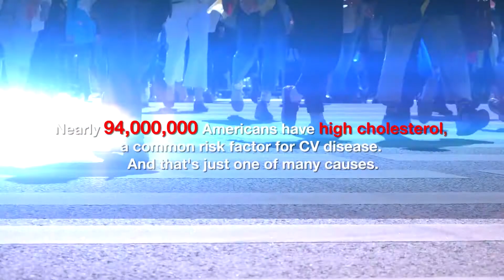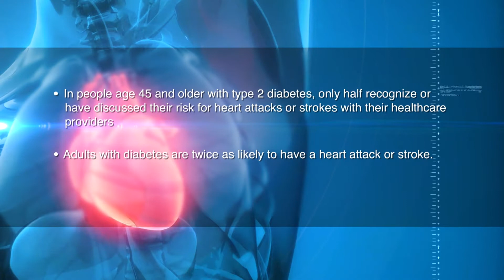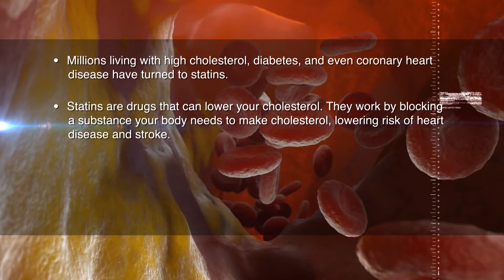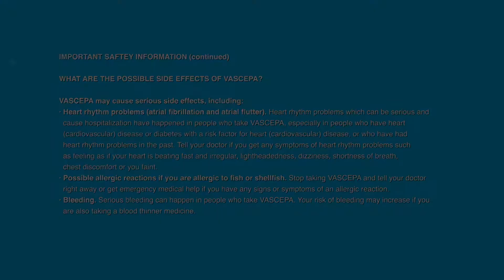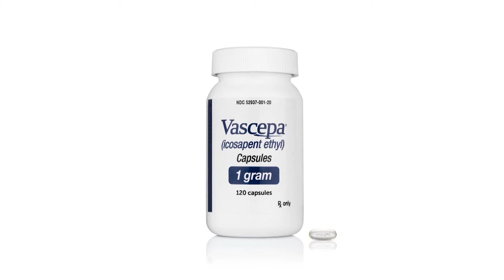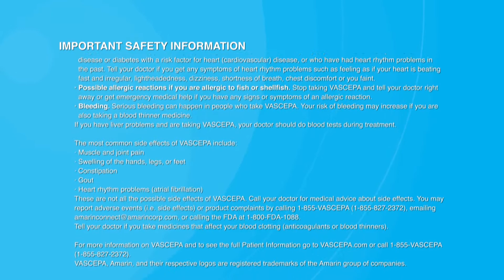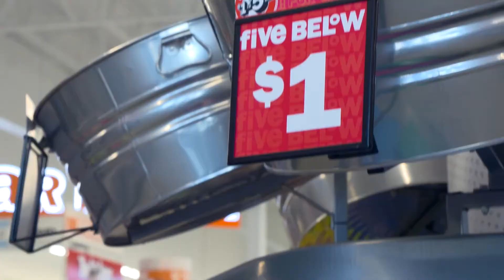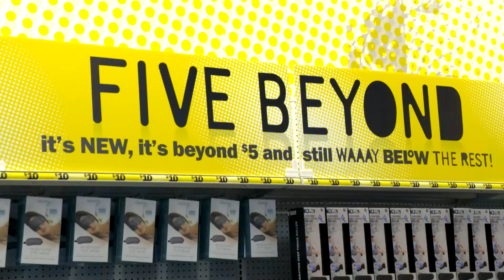Heart Health, Back to School & Family Matters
Up next on The Balancing Act, rethink your cardiovascular risk, discover affordable back-to-school ideas from Five Below, and join us in the kitchen with chef Ralph Pagano.

Check out great back-to-school selections and solutions at Five Below, featuring affordable products for everyone in the family.

Did you know cardiovascular disease is the #1 killer in the U.S. and is even more deadly than cancer? It’s time to rethink how you can lower your risk.

Ingredients, passion, and time are the key elements which drive Fratelli Beretta’s time-honored tradition of making superior specialty meats.

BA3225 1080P